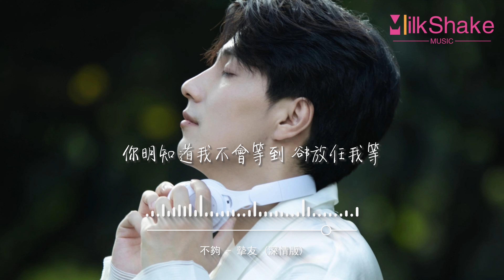不夠 - 摯友 (深情版)『我們不說破的關係 很微妙卻不是愛情，容許這種維繫 是我不夠爭氣。』【動態歌詞MV】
❖歌詞在下面❖

作詞：葛大為
作曲：Eric 周興哲
原唱：A-Lin
想當星辰 卻像路燈
若愛一個人 切忌愛得太深
酒後傳的訊息 你別當真
我總感情用事 忘了不可能
也委屈你 長期容忍
但我們之間 該用什麼相稱
難道非要我愛 其他的人
你才心安理得 卸下了責任
我們不討論的關係
很接近卻不是愛情
擁有無數交集 要丟棄太可惜
我演的恨 真不誠懇
你最清楚 我是怎樣的人
沒人不羡慕的關係
只是沒結局的續集
為什麼太熟悉 反而變成距離
觸不到的戀人 化身摯友也像搪塞
你明知道我不會等到卻放任我等
你正全心 對待的人
輾轉找到我 勸我別再傷神
其實我真不想一一詢問
從此默不出聲 是我的責任
我們不說破的關係
很微妙卻不是愛情
容許這種維繫 是我不夠爭氣
一再追問何其愚笨
我也清楚你是怎樣的人
你明知道我不會等到 卻放任我等